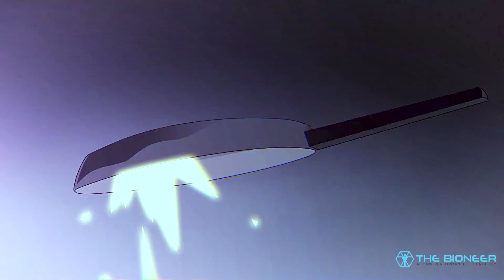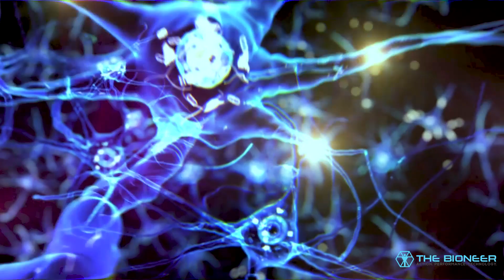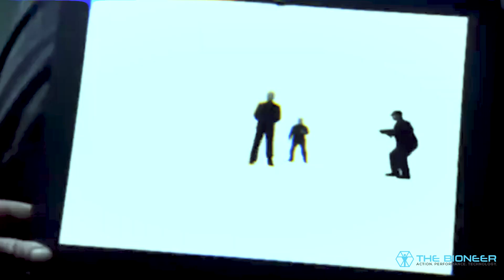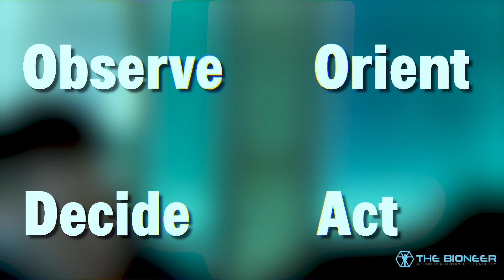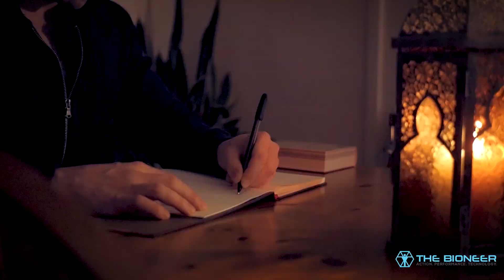Humanly Possible? John Wick's Gun Fu | Can you dodge a bullet?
This is the first video in a new series exploring the limits of human performance, through the lens of fiction. In this first video, I'll be looking at John Wick and gun fu.
In films like John Wick, as well as The Matrix, Equilibrium, and anything directed by John Woo, we see action heroes merging kung fu and gun play in what is sometimes called "gun kata." We even see them dodging bullets!
In this video, I explore whether it's humanly possible to dodge a bullet, and whether you could really use kung fu to fight an armed assailant. What strategies would best improve your chances of surviving such a situation?
Among other things, I'll be exploring the speed of nerve impulses, and the "OODA" loop. Enjoy!